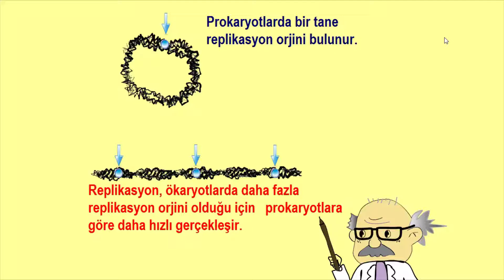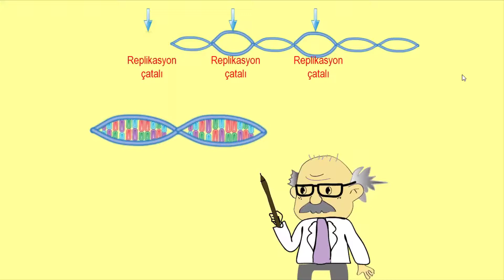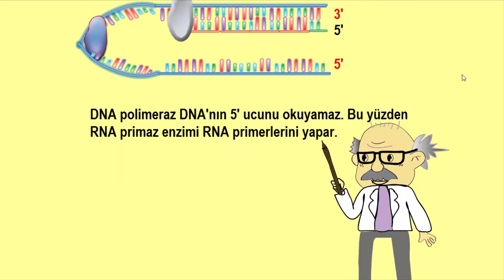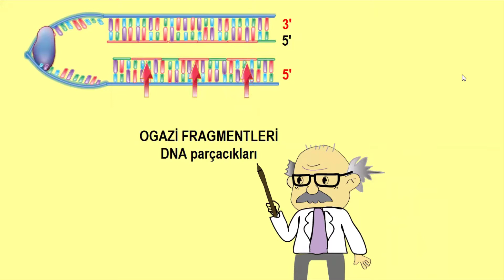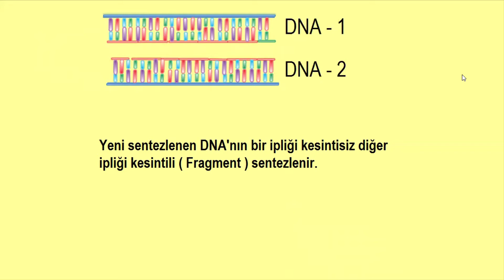DNA Replikasyonu animasyonu- ( Ogazaki Fragmentleri )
DNA replikasyonu aşamaları, ogazaki fragmentleri ve kullanılan enzimler animasyonlu olarak anlatılmıştır.
İçindekiler
DNA nedir?
DNA replikasyonunun mekanizması
DNA replikasyon enzimleri
DNA Replikasyon Adımları/Aşamaları
DNA Replikasyonu  Animasyonu (Amoeba Sisters)
Okazaki parçaları
Çoğaltma Çatalı Oluşumu ve işlevi
Ökaryotlarda DNA Replikasyonu (Prokaryotlardan Farklılıklar)